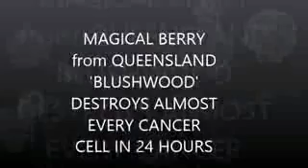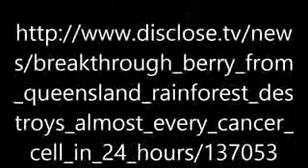Magical Blushwood Berry Destroys Almost Every Cancer Cell in 24 Hours BREAKING